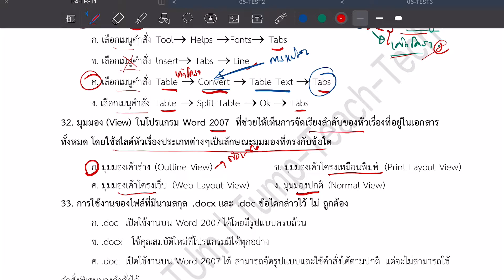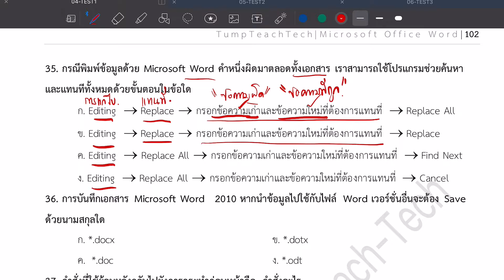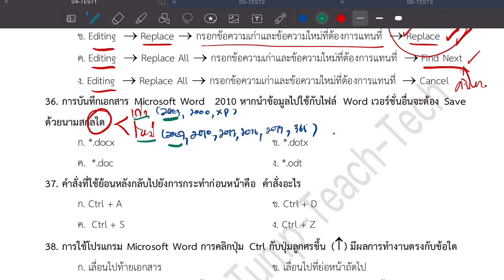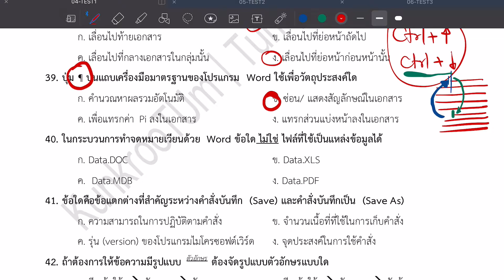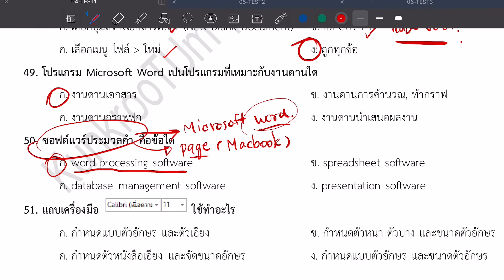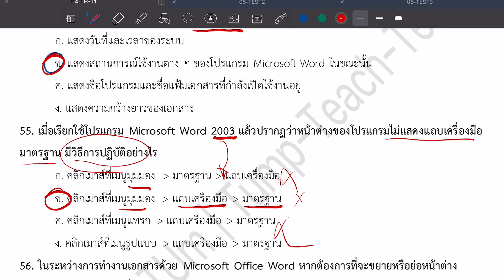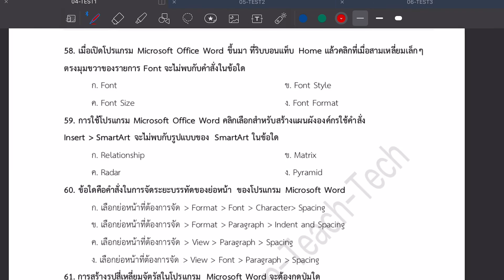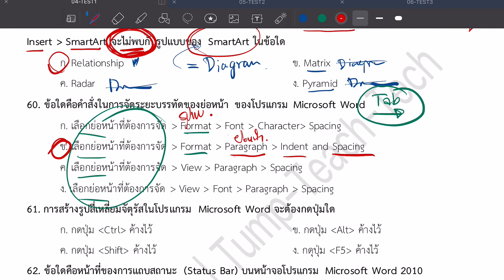เฉลยหนังสือ Microsoft Office [Word-EP2]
ข้อสอบเตรียมสอบนายสิบตำรวจ วิชาเทคโนโลยีสารสนเทศ
สายปราบรามและสายอำนวยการ By Kunkrootum